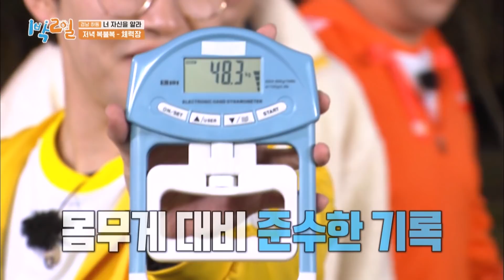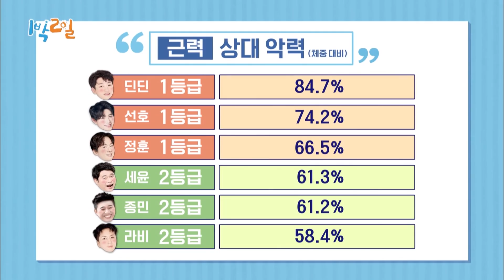He's terrifying. He doesn't go easy on us (2 Days & 1 Night Season 4) | KBS WORLD TV 201108